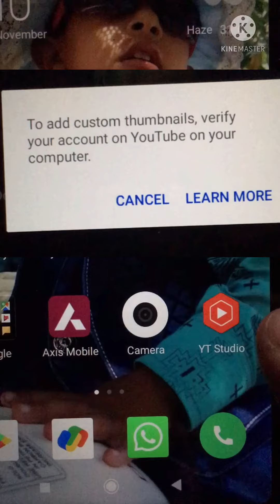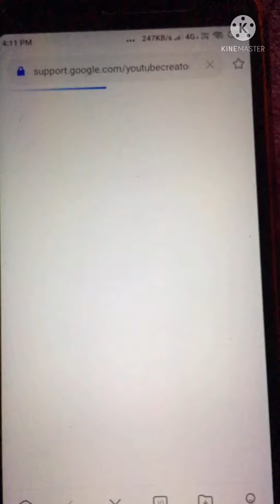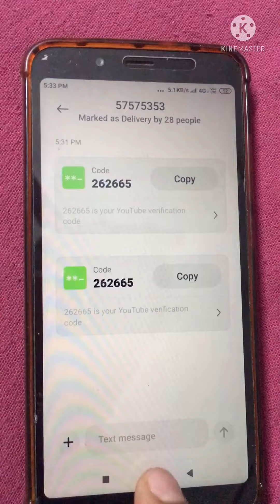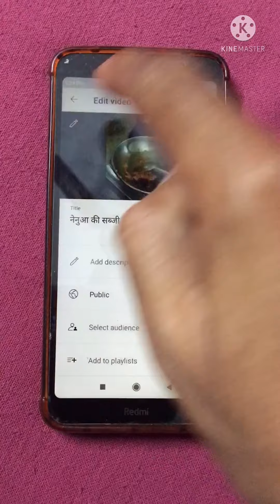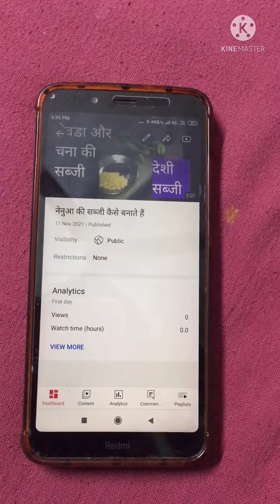yt studio custom thumbnail problem hindi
yt studio custom thumbnail yt studio custom thumbnail save nahi ho raha hai

yt studio custom thumbnail

yt studio custom thumbnail not working

yt studio custom thumbnail verify

yt studio custom thumbnail 2021

yt studio custom thumbnail problem 2021

yt studio thumbnail not working

yt studio thumbnail not save

youtube studio thumbnail not uploaded

youtube studio thumbnail not working

youtube studio mein thumbnail save nahi ho raha hai

youtube studio mein thumbnail kaise dalen

youtube studio mein thumbnail kaise lagate hain

youtube studio mein thumbnail nahi lag raha hai

youtube studio me thumbnail ka option nahi aa raha hai

youtube studio me thumbnail kaise banaye

youtube studio me custom thumbnail kaise lagaye

youtube studio me channel verify kaise kare